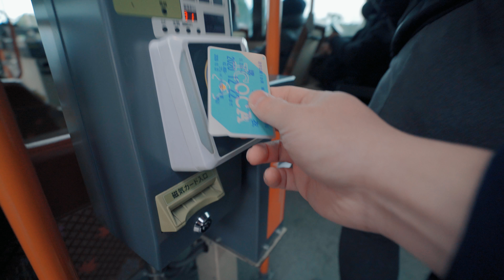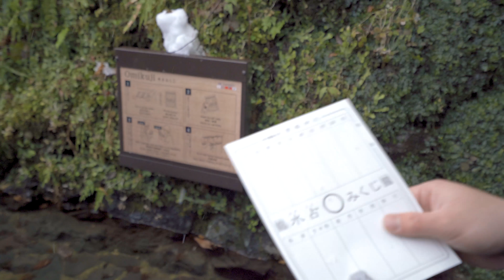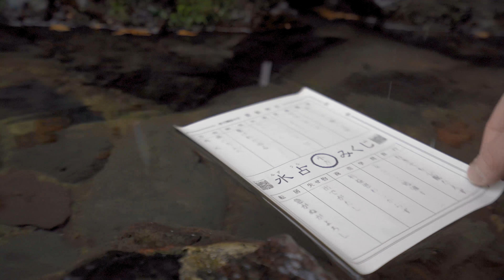Mt Kurama | Kifune Shrine, Kyoto - Nhật Bản | Tôi đã bị SHOCK vì ...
Sau gần 4 năm sống tại Nhật Bản thì cuối cùng Triều cũng đã có một chuyến leo núi trong ngày vào mùa đông đúng nghĩa. Đầu tiên mình xin gửi lời cảm ơn đến chị Phượng và anh Tùng vì đã giới thiệu và hướng dẫn cụ thể cho em trong chuyến đi này. Triều đã rất may mắn khi đi vào đúng dịp tuyết rơi nhiều tại Nhật nên mình đã được chiêm ngưỡng khung cảnh hùng vĩ, tráng lệ không kém phần ma mị tại núi Kurama. Thật là một trải nghiệm đáng kinh ngạc!! Nếu các bạn có thắc mắc hay cảm nhận gì hãy để lại bình luận của các bạn dưới phần comment cho Triều nhé. Xin cảm ơn đã theo dõi Triều trong suốt thời gian vừa qua.

Live in Osaka, Nhật Bản. 「大阪」

Cho các bạn có quan tâm với đất nước mặt mời mọc.

GET HIGH with YOUR LIFE